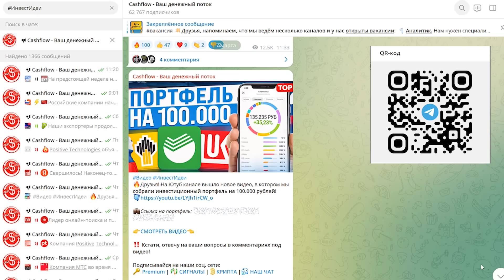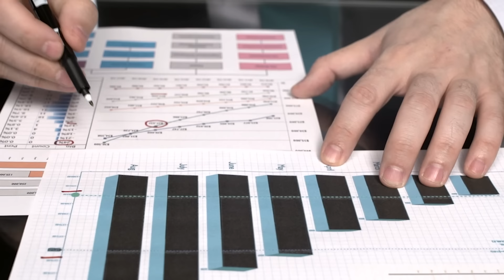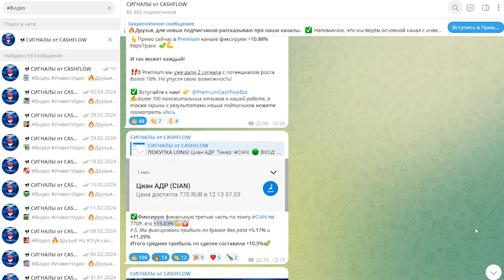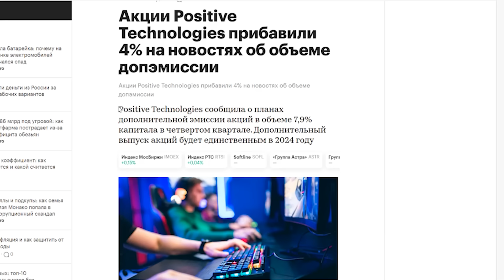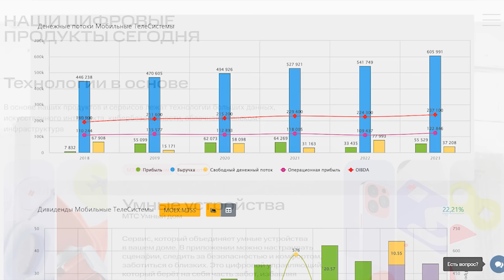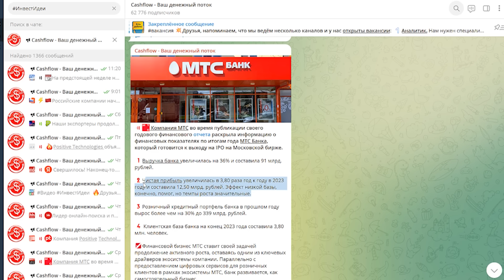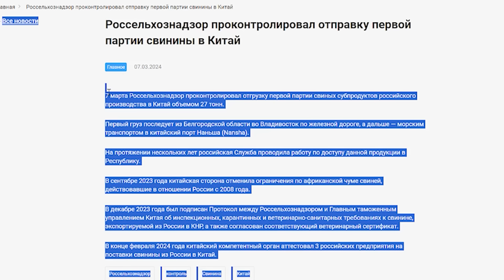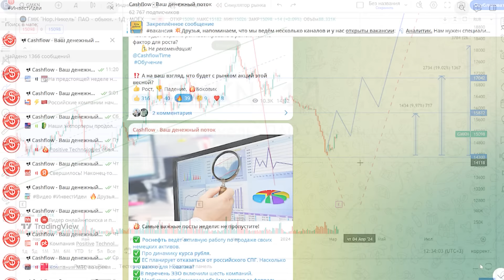КРУПНЕЙШИЙ ОБВАЛ РЫНКА НЕИЗБЕЖЕН? КАКИЕ АКЦИИ СЕЙЧАС ПОКУПАТЬ?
Сейчас можно услышать, что российский фондовый рынок акций на локальном максимуме и возможен обвал. Рынку акций уже некуда расти? Такое мнение гуляет в инвестиционном пространстве месяцами. Сегодня мы поговорим об одном из многих факторов "за" продолжение роста российского рынка. Мы проанализируем индекс Московской биржи, сделаем свой прогноз и дадим несколько новых инвестиционных идей для покупки акций на ближайшую перспективу.

📈Полезные ссылки:
★Присоединяйся к Тинькофф по моей ссылке и получи бонус